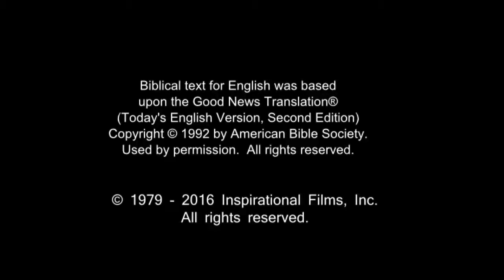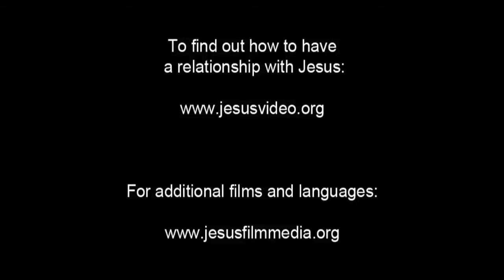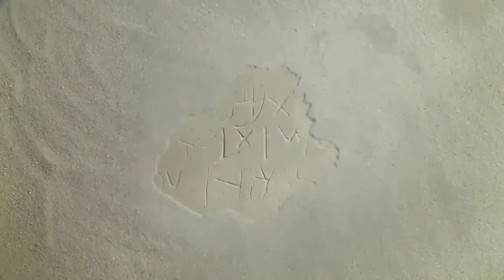Arabic, Modern Standard Life Saving Message! Jesus! Jesus! Jesus Save me! Risen Jesus Saves!(83)